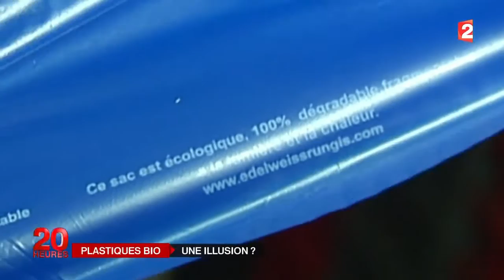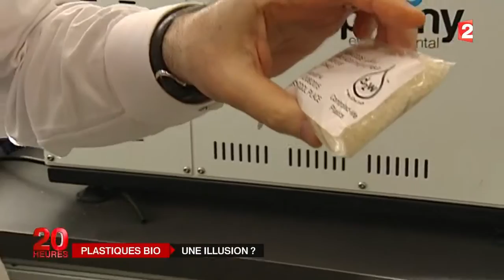Des sacs plastiques biodégradables efficaces ? (Avec sous-titres en français)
Exercice (voir le texte ci-dessous) :
- première écoute,
- essai de transcription pendant 20-30 minutes,
- vérification et recherche du vocabulaire,
- réécoute de la vidéo (tout en lisant le texte).

Voici le texte :

Pour un poissonnier, le sac plastique fait partie du quotidien. Et Sylvain Carré en distribue deux par client au minimum. C’est pour cela qu’il a opté pour ce sac spécial avec une mention qui le rassure. Il est écrit dessus : ce sac est écologique, cent pour cent dégradable, autodestructible, et Sylvain l’a choisi après une drôle d’histoire. Il s’est retrouvé à pêcher à l’autre bout de la France, à Fécamps, un sac de son propre magasin.

« J’ai été à la pêche en bateau... en loisir je pêche, j’aime bien... et je l’ai attrapé au bout d’un hameçon.
- Et c’était un sac qui venait d’ici ?
- C’était un sac (de la Gare marée).
- Est-ce qu’il venait d’ici et est-ce que quelqu’un de là-bas l’avait mis...
- Et alors ?
- Ben ça fait bizarre, ça fait chie.. ch... (chier)

Mais ces sacs écologiques préservent-ils vraiment l'environnement ? À Londres la société qui les fabrique n’a aucun doute. Dans ce laboratoire, le patron nous présente la matière première des sacs de notre poissonnier. Ici on ne dit pas “dégradable” ou “autodestructible”, mais “oxo-biodégradable”, un terme scientifique pour un principe tout simple, selon lui.

« Regardez, ça ressemble à du plastique normal, mais ce qui se passe, c’est que dans cette machine, nous rajoutons un produit chimique. On peut donc faire durer ce plastique quelques mois ou quelques années en fonction des besoins. »

Un sac en plastique oxo, jeté dans la nature, sous l'effet de la lumière et de la chaleur, peut ainsi se fragmenter en quelques mois. Mais la promesse des industriels va plus loin : après s’être disloqué en tous petits morceaux, ce plastique serait ingéré par des micro-organismes, il n’en resterait absolument rien. Ces sacs seraient donc 100% biodégradables.

« Absolument les microbes ingèrent tout, je vais même plus loin : imaginez, plus de deux cents mille tonnes de plastique ont été fabriquées dans le monde ces quatorze derniers mois. Avec notre technologie, en six mois ce plastique pourrait être rayé de la surface de la terre; deux cents mille tonnes de plastique en moins. »

Un bel espoir que ce chercheur va peut-être refroidir, nous voici dans un laboratoire indépendant, en Belgique.  Des sacs oxo-biodégradables, il en a testé des dizaines.
Après de longues semaines dans la terre, comme promis, plus une trace de sac ; rien de visible, même en scrutant la terre à la pince à épiler, mais l'enquête ne s'arrête pas là. Pour être sûr que le plastique a complètement disparu, il doit passer une épreuve chimique. Et à ce test, il a toujours échoué.

« Ben, disons qu’il y a encore des microplastiques dans le milieu, donc si le plastique est fragmenté, on peut se demander, quel (ce qui) est le mieux pour le milieu : des plastiques en grandes pièces ou toute une sorte de poudre de plastique qu’on (ne) peut plus ramasser.
Moi, personnellement, je pense que c’est pire pour l'environnement. C’est clair. »

En Belgique, ce type de sac est interdit. Pour ne pas le retrouver là, où on l’attend le moins, dans une assiette. Ces scientifiques n’ont pas renoncé aux moules du plat Pays, même s’ils savent ce qu’elles contiennent.

« En moyenne, il y a une micro particule de plastique par moule, ça veut dire que dans une grosse marmite, on ingère entre cent à trois cents particules de plastique. »

Leur étude, récente, ne montre pas de risques avérés pour la santé, mais laisse penser que ces sacs, prétendument biodégradables ne sont pas à ce stade une alternative au sac plastique. La France prévoit aussi de les interdire au premier janvier 2016.

Merci à Werner pour l'aide à la transcription et à France 2 pour le reportage.

[french courses online - Online Französisch-Unterricht - clases de francés en linea -- corsi di francese online - cours de français en ligne